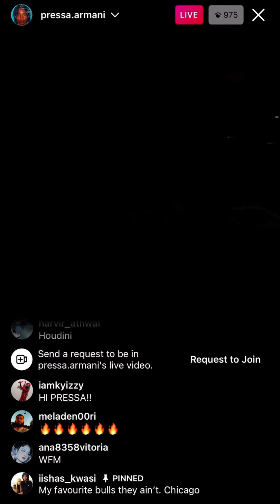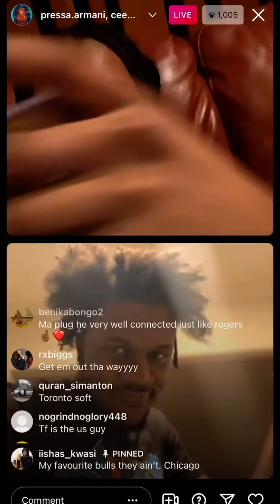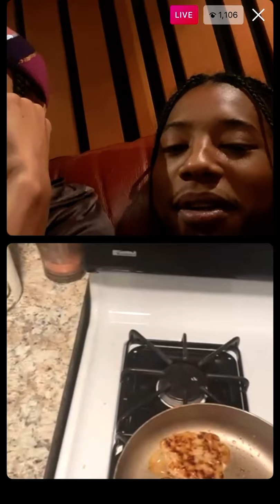Pressa & coi leray ig live in the studio